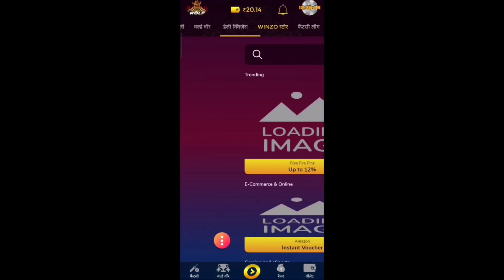Rangasthalam Short Film 🎬 In Freefire In Telugu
🆔IN GAME MR ABHI ⚡(UID)👉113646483
REGION👉INDIA(♥️)

📱MOBILE👉 POCO X3PRO (128)
EDITING SOFTWARES⚡
🎥VIDEO EDITOR👉KINEMASTER
🔥 THUMBNAIL 👉 PIXELLAB/PICSART

Special thanks to my guild mates ❤️😘🙏